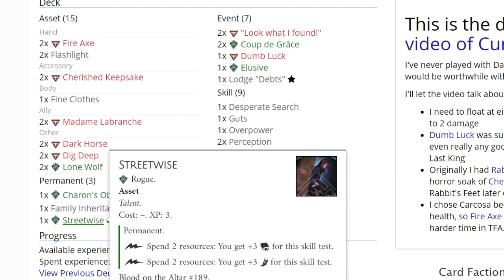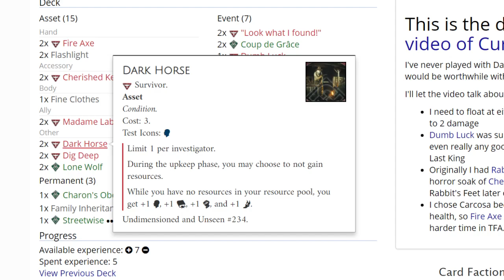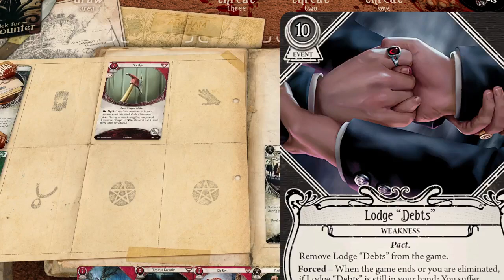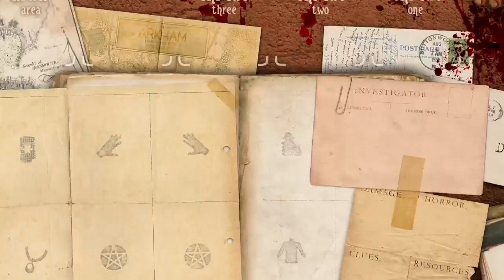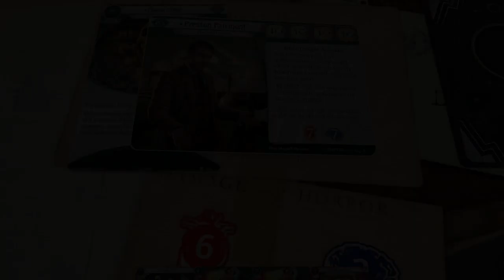UnimPrest - Solo Preston | Last King [Arkham Horror LCG]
Solo Dark Horse Preston continues his ill-advised path to Carcosa with The Last King!

Changes: + Streetwise, + Charon's Obol

The capture video was oddly zoomed in, but the game went well and I didn't want to replay it. Whoops! A thousand apologies. It'll be fixed for the next video